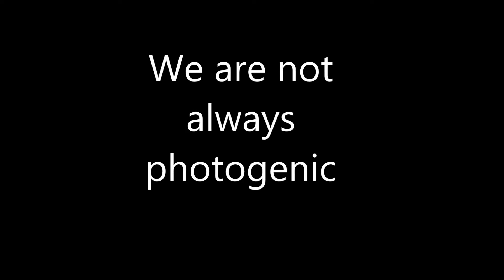Say Cheese!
a short video showing how we aren't always ready for that picture!